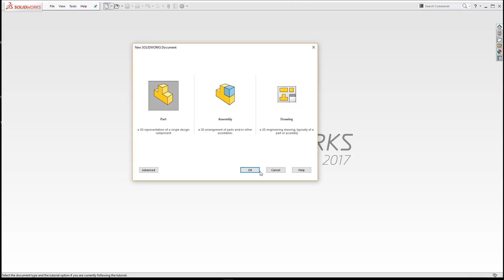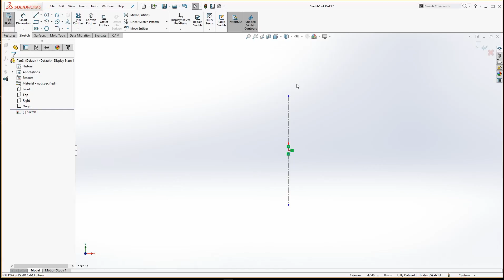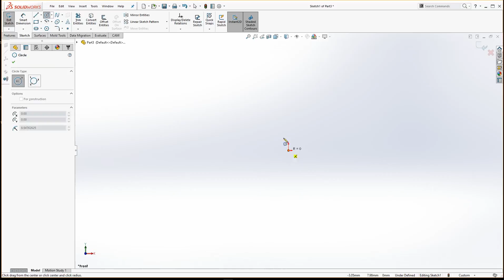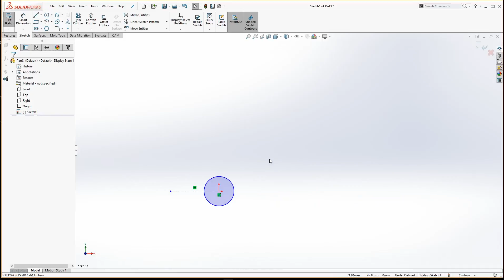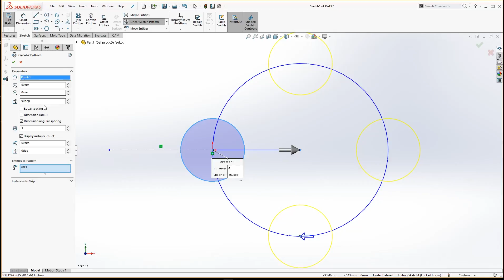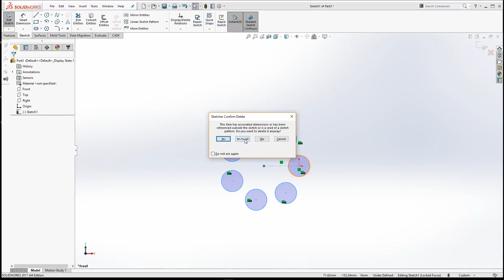2.4 Creating Sketches Part4 (Mirroring, Linear Arrays, Circular Arrays in Solidworks 2017)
2.4 Creating Sketches Part4 (Mirroring, Linear Array & Circular Arrays in Solidworks 2017)

In this video we will show you Mirroring Sketches, Linear Arrays & Circular Arrays in solidworks 2017.

The following subjects are covered in this guide.

1. Mirroring Sketches
2. Linear Arrays
3. Circular Arrays

We are also a freelance design company with our own 3D Printers, CNC Machines & Lathes for rapid prototypes and parts manufacture, if you have a design that you would like 3D Printing or creating in ABS, Plastic, Nylon, Aluminium, Titanium, steel and many other materials please contact us for a very competitive quote.

Skype
BlackBoxRC